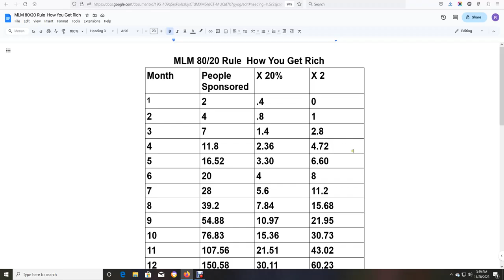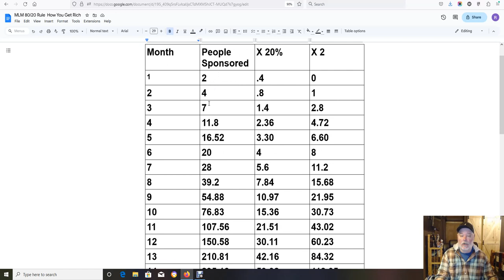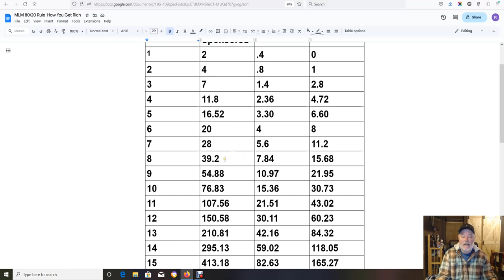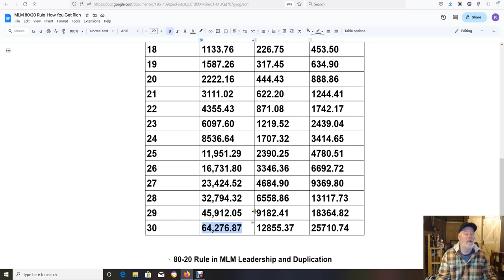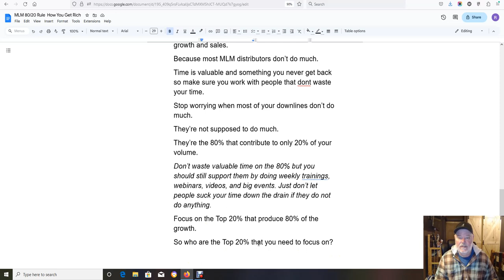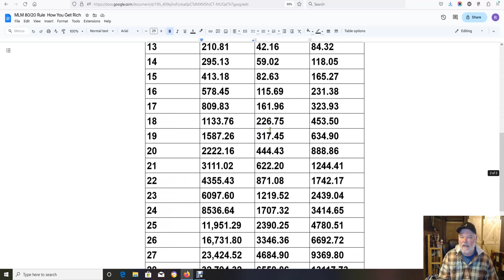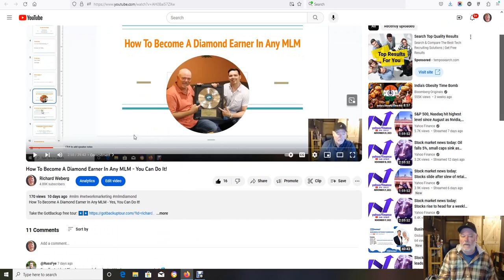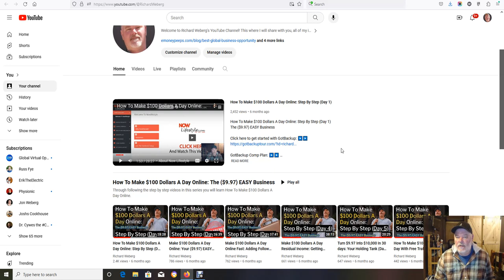MLM 80/20 Rule: How To Get Rich In Network Marketing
In today's video you will discover how the 80-20 rule can get you rich in network marketing and MLM. All of the information I go through in the video has came from my many years of experience being in the MLM - network marketing industry.

My son and I have obtained the level of Double Diamond, and very soon to be triple Diamonds. If you have any experience in this industry then you will already know that becoming a Diamond in any network marketing company takes much hard work and dedication.

It does not happen overnight, but if we did it, we know you can too! Go Diamond!

The 80-20 Rule in MLM Leadership and Duplication basically means that 20% of your downlines will create 80% of your growth and sales.

Because most MLM distributors don’t do much.

Time is valuable and something you never get back so make sure you work with people that don't waste your time.

Stop worrying when most of your downlines don’t do much.

They’re not supposed to do much.

They’re the 80% that contribute to only 20% of your volume.

Don’t waste valuable time on the 80%, but you should still support them by doing weekly trainings, webinars, videos, and big events.

Just don’t let people suck your time down the drain if they do not do anything.

Focus on the Top 20% that produce 80% of the growth.

This is how you get rich in network marketing and MLM.

Make sure and get connected with me on Facebook, so you can ask me your questions when you have them.

Get Quality Traffic Sent Straight To Your Offer landing pages:

Very Important!

Step 1. Setup Free TA Account Here: ▶️▶️

Step 2. Setup Your Free Udimi Account Here: ▶️▶️

Who We are: ▶️▶️ Richard And John Weberg. We have been helping people make money online and offline for a combined 29+ years. We are on a mission to help people across the world learn how to start, build, and grow a successful business online.

Use our knowledge and experience to catapult your success!

We have over 29+ years of combined marketing experience and knowledge to help YOU start and build a successful business online from home.

Sincerely,
Your Friends And Partners
Richard and John Weberg

The information contained on this YouTube Channel and the resources available for download/viewing through this YouTube Channel is for educational and informational purposes only. As with any business endeavor, you assume all risk related to investment and money based on your own discretion and at your own potential expense.